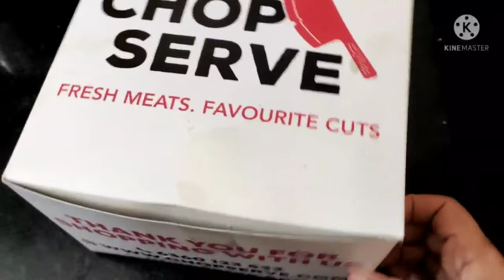Aaj Maine Husband Ki Demand Puri Ki 😋😋|| Bihari Style Fish Curry😋😋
Bihari Style sarso wali fish curry
sarso wali machchali